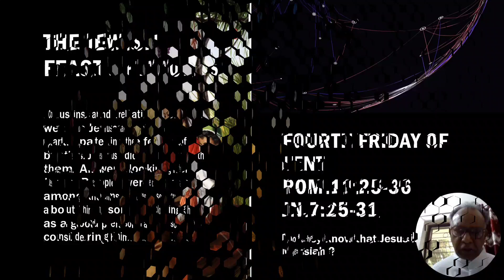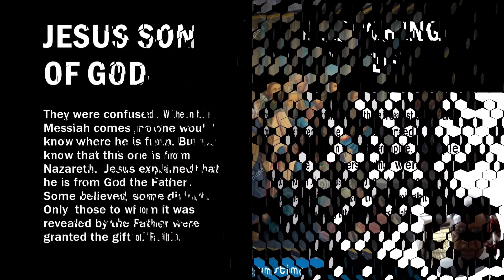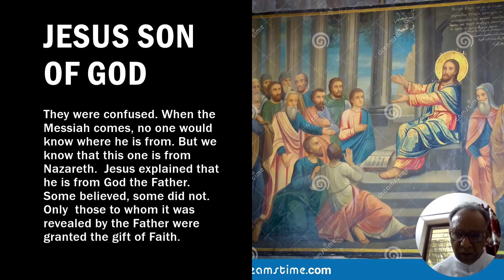Reflections on the Gospel Jn.7:25-31@frakeemattam